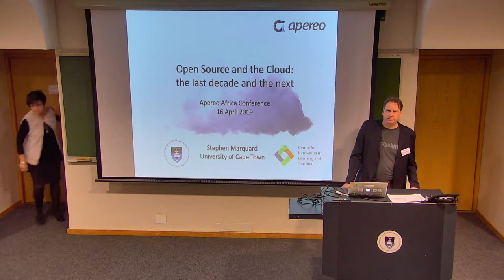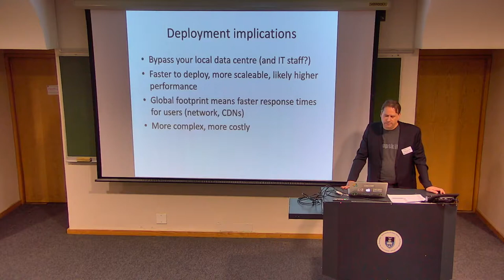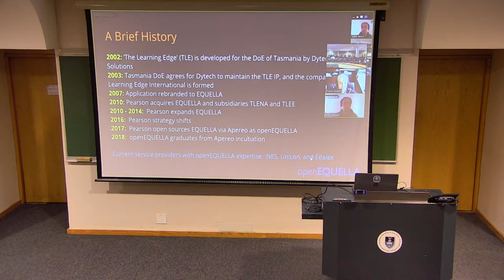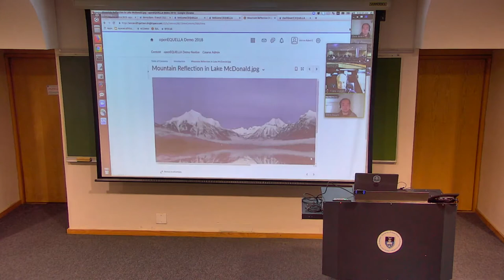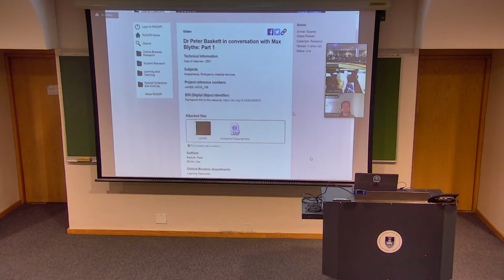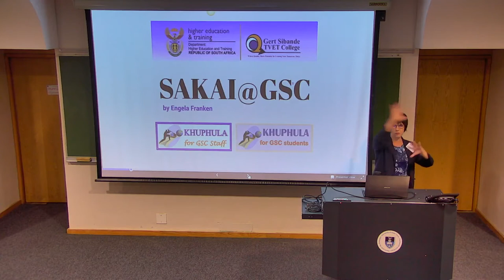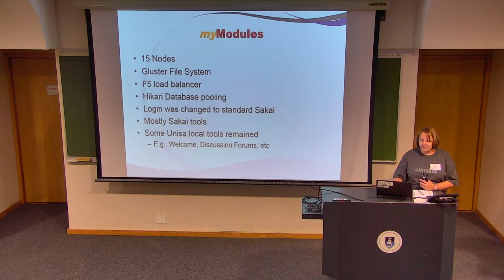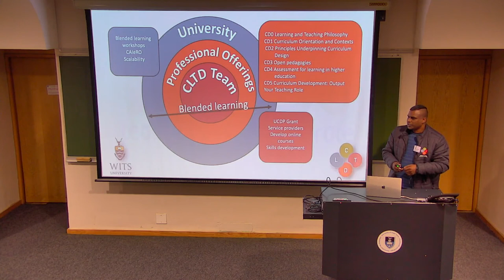Apereo Africa 2019 - Day 1 - Late Afternoon Session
Open Source Software in the Cloud - Mr Stephen Marquard

OpenEQUELLA - Mr Chris Beach & Mr Franz Huber

Presentation from institutions (Session 1):

Gert Sibande TVET College - Ms Engela Franken
UNISA - Ms Michelle Luckay & Ms Sonette Yzelle